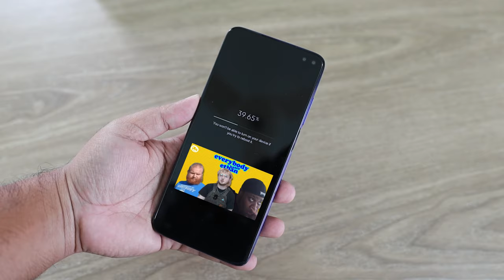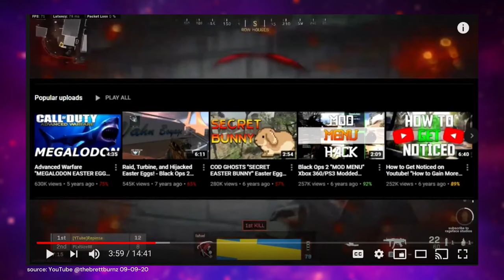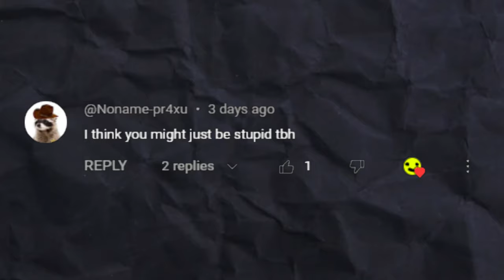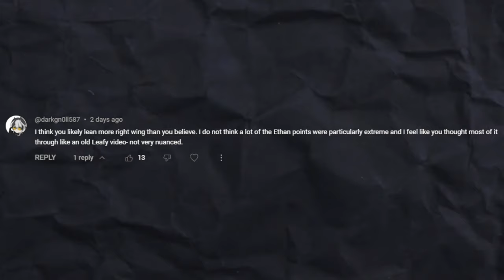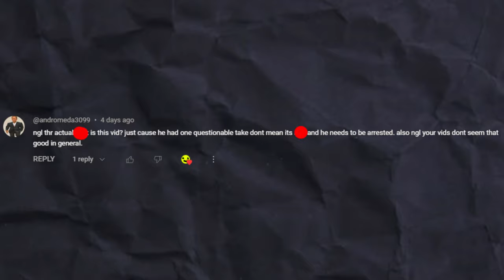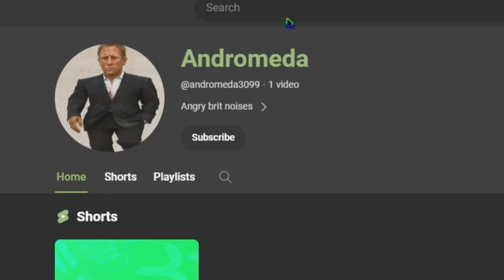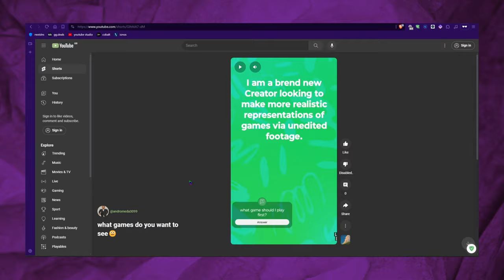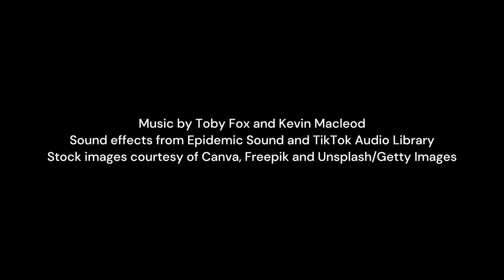ethan is online fans hate me... | responding to comments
In today's video on Heliophobian, we will be reacting to hate comments on one of my recent YouTube videos titled "This YouTuber needs to be arrested... (ethan is online)," which was uploaded on May 8, 2024. This video was a response to a commentary video by ethan is online, a popular American YouTube channel with over 250,000 subscribers.

Initially focused on gameplay commentary, ethan's channel now aligns more with the 'Breadtube' or 'LeftTube' community. This community consists of online creators who produce video essays and livestreams from socialist, social democratic, communist, anarchist, and other left-wing perspectives. Ethan has collaborated with various channels, including former America's Got Talent contestant Ryan Beard (known as MrBeard), Nickisnotgreen, Gabi Belle, Jordan Adika, and Chad Chad. Together, they critique conservative viewpoints and content creators on topics like PragerU and Elon Musk.

On his second channel, @peethan, he posted a controversial video on March 3, 2024, titled "Hunting Predators for Clout." The video discusses Alex Rosen from Predator Poachers, a Houston-based vigilante group. Rosen worked with CC Unit to expose EDP445 in April 2021 under the alias Chet Goldstein. I perceived that much of his criticism stemmed from his interactions with right-leaning political commentators like Michael Knowles from the Daily Wire (in January 2024) and appearing on the show Timcast, hosted by former Vice News journalist Tim Pool, rather than focusing on substantive arguments. However, many of his fans (perhaps understandably) disagreed with me, often expressing their views in a less than civil manner, as evident from some of the comments.

Other creators in the BreadTube community include Twitch streamer HasanAbi (real name Hasan Piker, also known as hasanthehun) and transgender video essayist ContraPoints (real name Natalie Wynn). In October 2022, Ethan accused Sensitive soci3ty and other "anti-SJW" commentary channels like Acheeto of radicalizing their viewers.

google adsense funny
📷 Stock footage courtesy of Unsplash, Videvo and Pexels/Pixabay

📝 Sources: none because i'm reading comments lol - but the comments are from this original video i made
📖 Video chapters:
0:00 cringe intro skit (i beg you skip)
0:39 prelude/introduction
1:52 reading the comments, i guess
8:58 conclusion and outro

The purpose of this video is to discuss or critique greater issues. The creator harbors no malicious intent. This video may contain jokes, satire, and negative criticism of other individuals and their ideas, but is intended as a platform to discuss or critique greater issues and does not constitute a personal attack or abuse of another individual. Viewers of this video are actively discouraged from engaging in harassment or abusive behavior toward other individuals. Links contained in the description are to be used to avoid plagiarism and misquotations by citing original sources.